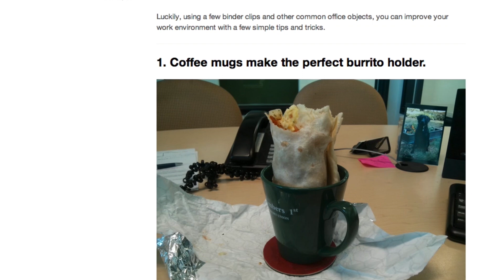What Are Memes and Virality? | Mashable Explains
We share things everyday over the Internet with our friends and family. Whether it be a cool DIY project, something that made us laugh, or a picture of a cute animal. We propel things into the vast space know as the Internet, and become one tiny factor of a much larger process known as virality.

So how does it work, and why do we do this?

Animation by Alisa Stern

Social Transmission, Emotion, and the Virality of Online Content